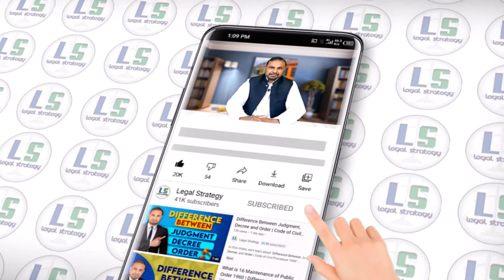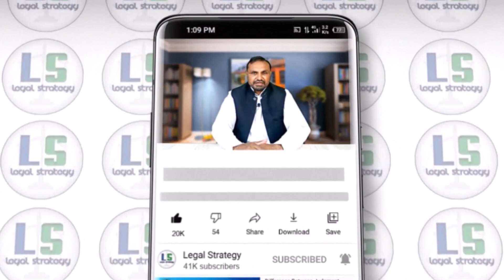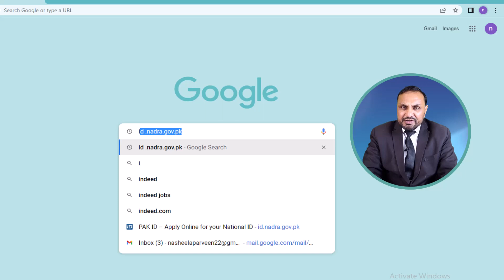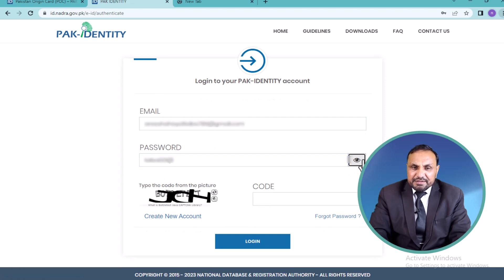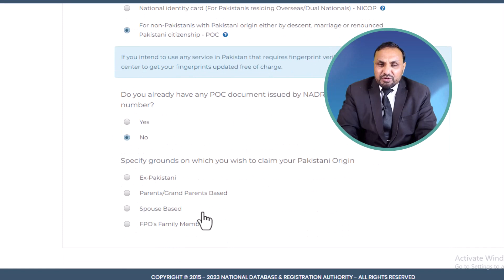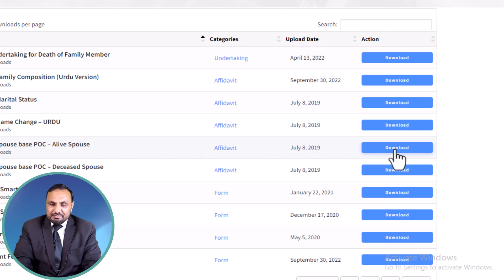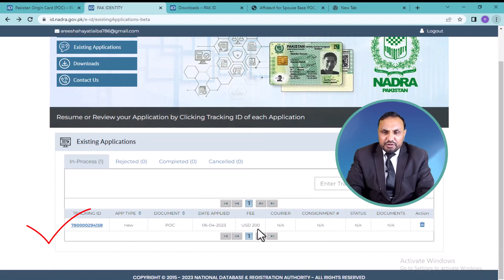How to Apply for POC Online | Nadra POC card in 2022 | How to Get Pakistan Origin Card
In This Video, we'll learn about "How to Apply for POC Online | Nadra POC card in 2022 | How to Get Pakistan Origin Card"

T || A || G || S
How to get nadra poc online
how to apply for nadra poc online
how to apply for pakistan origin card in 2022
complete procedure of nadra poc
nadra poc
how to get nadra pos in 2023
nadra poc full procedure 2023
how to apply for nadra poc online in 2023
pakistan origin card
how to get pakistan origin card
poc online